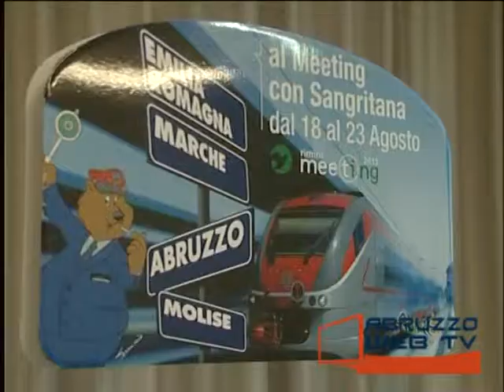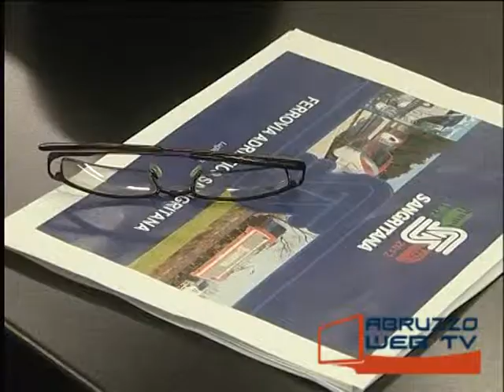Lanciano Sangritana al Meeting di Rimini dal 18 al 23 agosto 110713